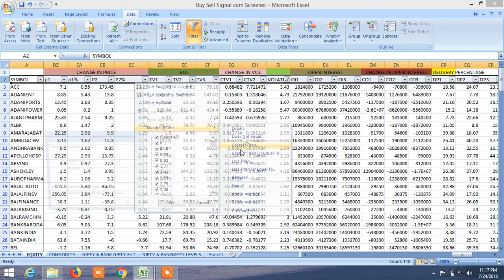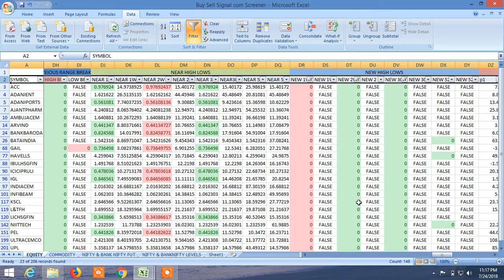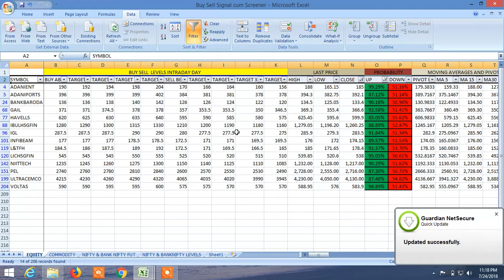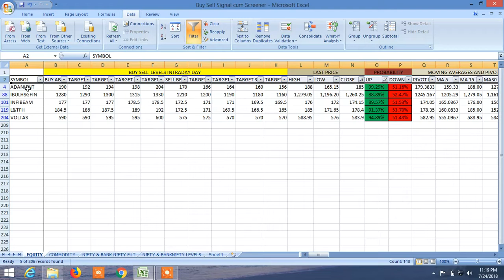BUY SELL SIGNAL CUM STOCKS SCANNER HOW TO SCREEN: SEE TOMORROW'S RECOMMENDATION